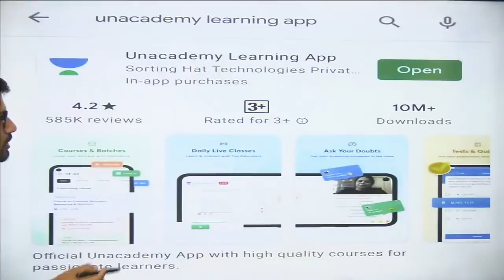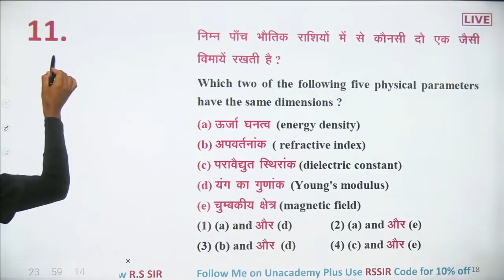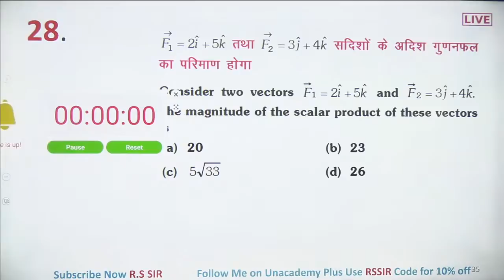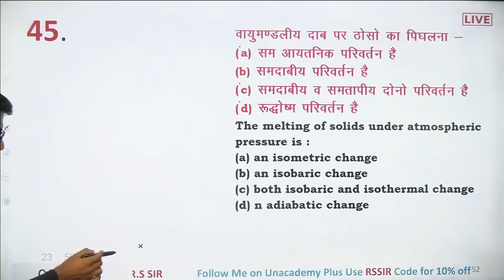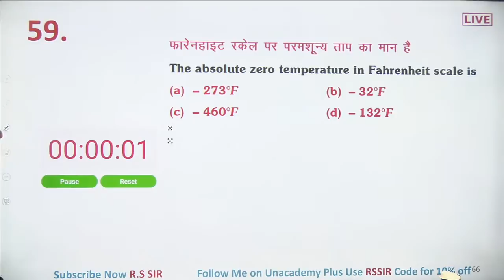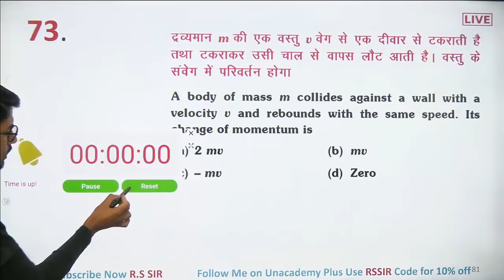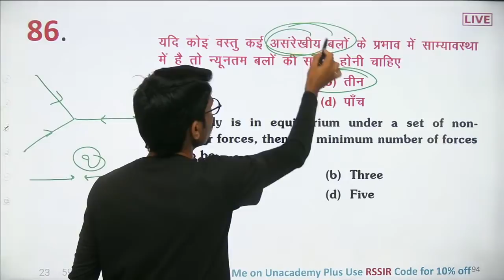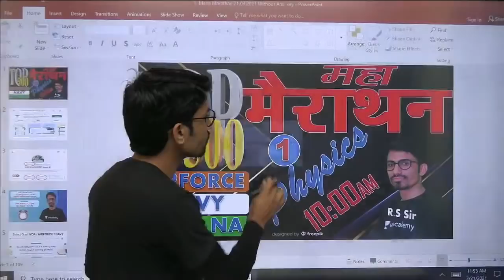Physics TOP-500 Marathon Part - 1 // NDA-AIRFORCE-NAVY// BY- R.S SIR // @R.S SIR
Join Telegram for PDF & class update  TEAM R.S SIR

Follow me on unacademy for top practice questions

1. projectile motion full concept
2. projectile motion all physics questions
3. projectile motion for airforce
4. projectile motion for nda

Videos link.